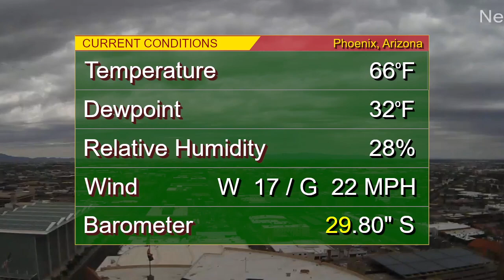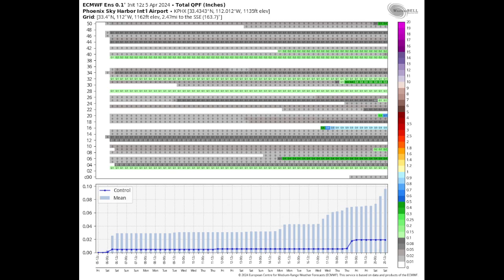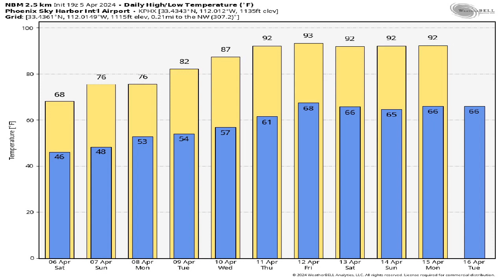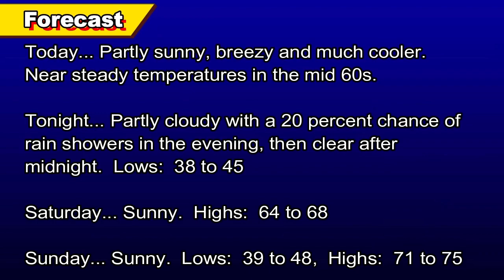April 5, 2024 Phoenix, Arizona Weather Discussion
IT'S BACK!  Our streaming station.  Check out KMGX "Everything Plays Here" on TUNE IN